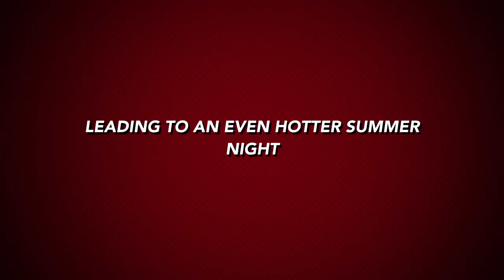Because Racercar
A night at the Races